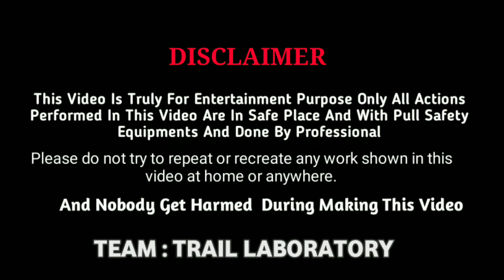देख लो यह stunt ऐसे किया जाता है | Muh se aag nilalna | Mouth fire | Muh se aag kaise nikale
Welcome to  TRIAL LABORATORY

On this channel you will find it.
Channel Category
1science Experiment
2 science with fun
3 science trick
4 Education
5 science school project
6 amazing experiment
7 Crazy Experiments
8 Experiments

                           📢  agar aap humse baat karna chahte hain to aap  Instagram per baat kar sakte hain

Please do not try to repeat or recreate any work shown in this video at home or anywhere.

TEAM : TRAIL LABORATORY